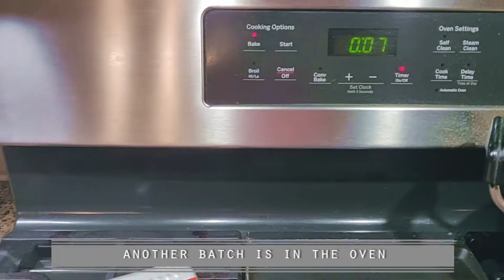Eggless Whole Wheat Rose Cardamom Cookies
Learn to make Eggless Whole Wheat Rose Cardamom Cookies !
Recipe Card is provided in the video itself however for detailed Written Recipe Link click the below link

How do you want your cookies?
Eggless Rose Cardamom Cookies are crispy and soft are you confused with this line? Well with the same recipe and slight change in leavening agents you can make crispy cookies and soft cookies. Yes this 2in1 cookie recipe going to teach you a lot.

1/8 inch rolled cookie dough yields thin and crispier cookies and only use 3/4tsp baking soda (can reduce a pinch) and the rest of ingredients remain the same (can use half white sugar, half all purpose flour for even crispier cookies). For soft cookies roll the dough between 1/8 to 1/4 inch and use both baking powder (double acting) 1/8tsp plus Baking Soda 1/2tsp (and it rises in height to 1/4 inch or little more after it gets baked).

For Homemade Rose Syrup check the below link

@Nitha Kitchen

Eggless Rose Cookies, Rose Cardamom Cookies Video Recipe, Eggless Rose Petal Cookies Recipe,
Cardamom Rose Cookies, Gulkand Rose Cookies, Nitha Kitchen